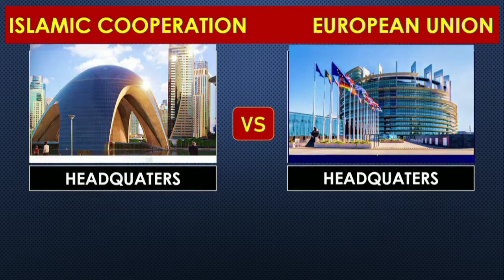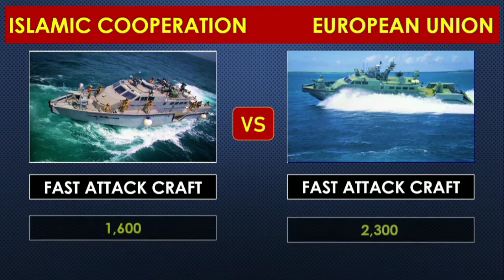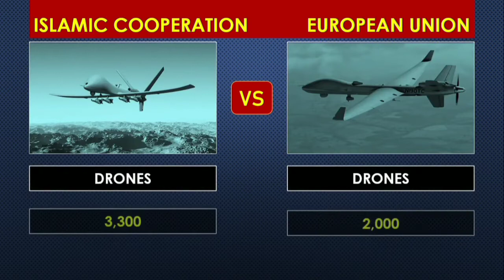OIC vs European Union military comparison 2021 | World Diskussion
This video contains a military comparison between two big unions. Data shown in this video has been taken from different search engines. Wars now a days have almost finished except small clashes and verbal warnings. Countries have gathered huge weapons for self defense and this is the reason one state gets fear to attack other state. specially nuclear weapons have restricted the wars immensely.

Pictures shown in video or not mine, owner of them are respectable to me.

Thanks alot!